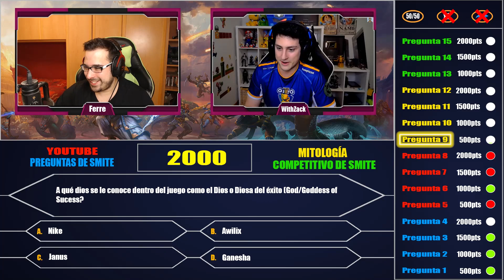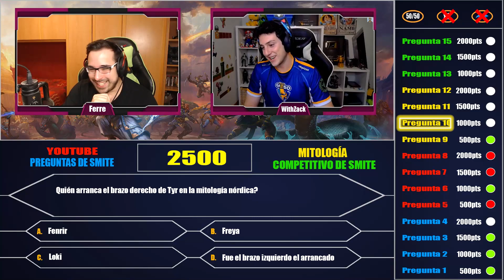CUANTO SABE WITHZACK DE SMITE??? / TEST A YOUTUBERS DE SMITE